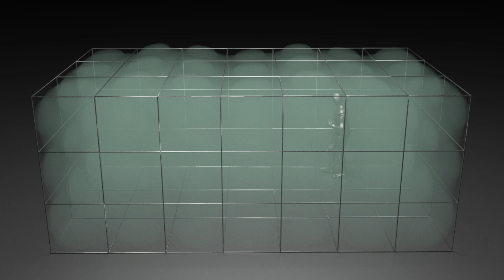Caught in a Loop - A Synthwave Instrumental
This poor robot has been programmed to escape any enclosure. Unfortunately the code has glitched in its brain and now it can only walk around in circles forever. Just when it thinks it can climb through the grid opening a 0 becomes a 1 and it continues walking around. Perhaps the strange colored mist inside the enclosure has glitched out the processor... Fortunately the robot can generate its own power source by walking and it will eventually outlast the cage itself and possibly break free once the code glitches again in its favor.

That's all for now, thanks for looking :-)